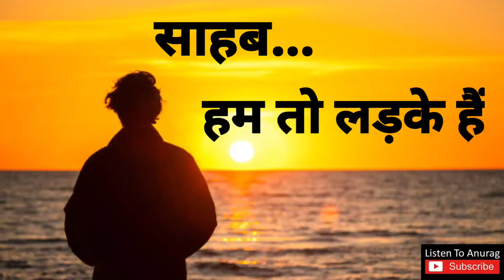साहब... हम तो लड़के हैं।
Anurag Gupta is the Chief Mentor of Vidya Niket School Gwalior. He is a renowned Master Trainer of Central Board of Secondary Education (C.B.S.E.), India. He conducts frequent trainings and workshops for Principals and Teachers across India and Abroad. He is also a Motivational Speaker and a Counsellor.